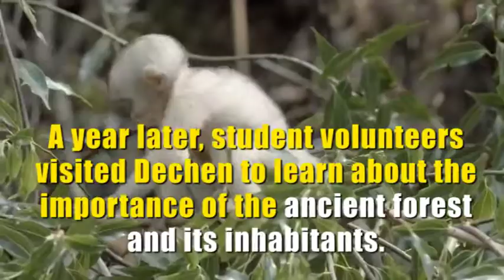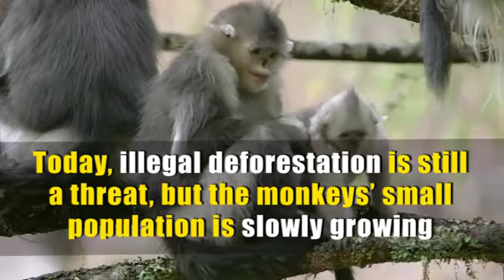People Power: The snub-nosed monkey of Tibet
In the 1990s, the existence of the snub-nosed monkey of Dechen, Tibet was seriously threatened by illegal logging. Chinese environmentalists were able to document this amazing creature and alert the national and international community to their plight. In just a short-time the Chinese government was pressured to stop the logging. It was the first-ever environmental advocacy campaign targeting the Chinese government, and an unmitigated victory.